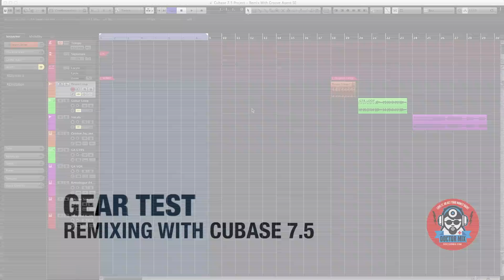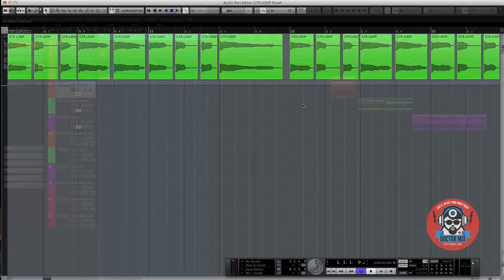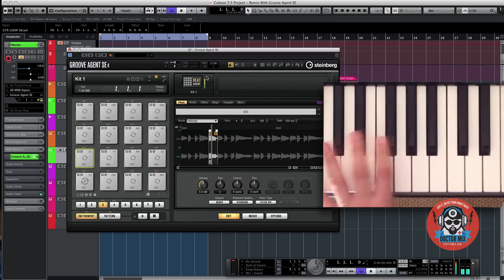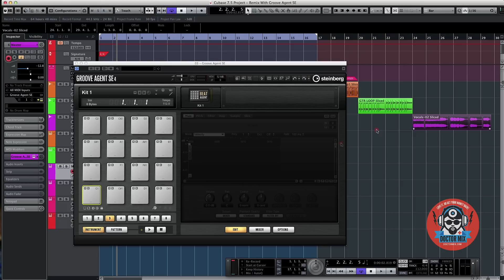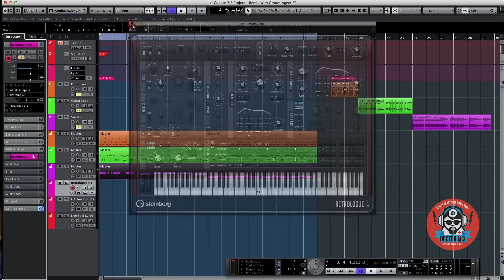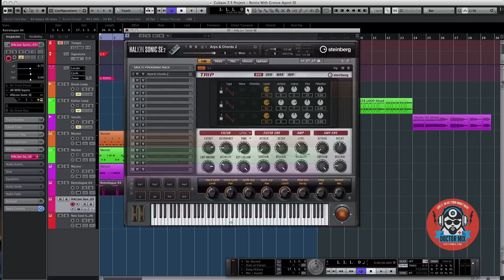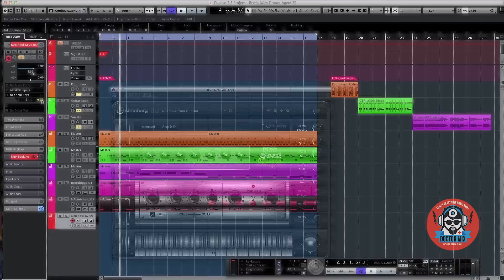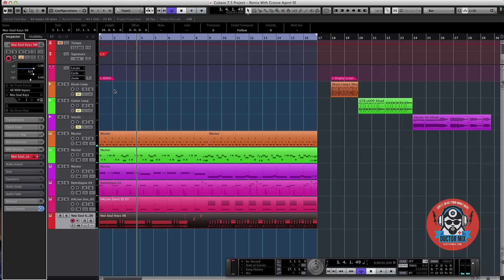How To Remix In 10 Minutes With Cubase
On this video we show how we use some of the great new features on Cubase 7.5 to remix existing audio material. See Groove Agent SE, Trip from Halion Sonic, Retrologue and Neo Soul Keys in action.

0:27 - Initial audio
1:21 - Preparing samples
3:14 - Programming drum section
4:11 - Programming guitars
5:27 - Programming vocals
6:35 - Creating a bass line
7:32 - Adding Synths
8:27 - Adding some Rhodes